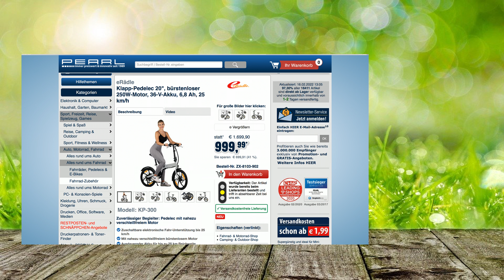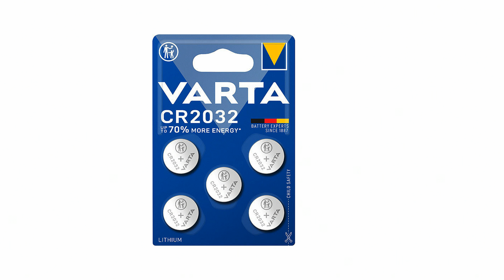Monika zeigt da neue Klapp-Pedelec bei PEARL TV im Februar 2022